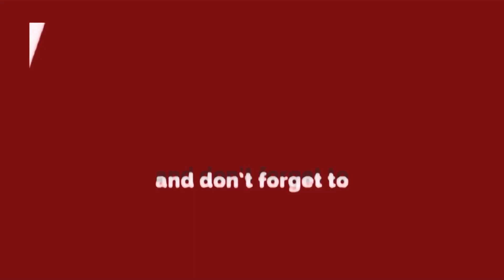केंद्रीय मंत्री अनुराग ठाकुर भी सिक्स सिग्मा की सेवा के कायल|| Six Sigma Award 2022| Delhi Darpan TV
सिक्सिग्मा अवार्ड समारोह में केंद्रीय मंत्री अनुराग ठाकुर ने डॉ प्रदीप भारद्वाज की जमकर तारीफ की।